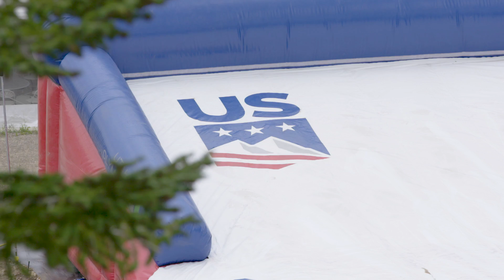Project Jump Training Begins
We're breaking in the new airbag at the Utah Olympic Park this week. Athletes: Jamie Anderson, Alex Ferreira, Karly Shorr, Ty Walker, Jessika Jenson, Jaxin Hoerter, Darian Stevens, Maggie Voisin, Sammy Schuiling, Hagan Kearney.